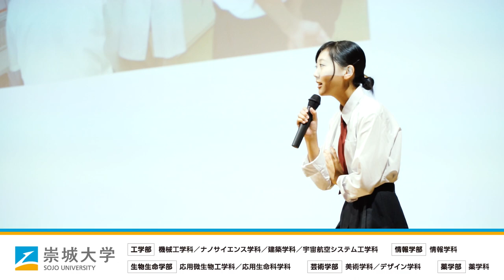崇城大学2019年度オープンキャンパス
2019年8月10日に開催した崇城大学オープンキャンパスをご紹介します。